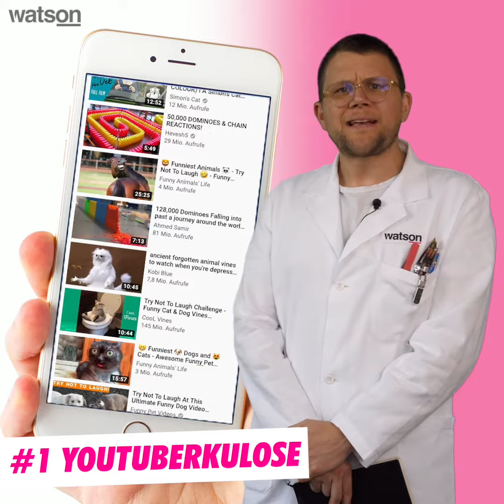9 Social-Media-Krankheiten, von denen du noch gar nicht wusstest, dass du sie hast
Social Media auf eigene Gefahr! Denn wenn du nicht aufpasst, könntest du schnell an den folgenden Beschwerden leiden. Und leider wirst du auch kein Arztzeugnis dafür bekommen ...
watson - Das Newsportal der Schweiz

watson.ch